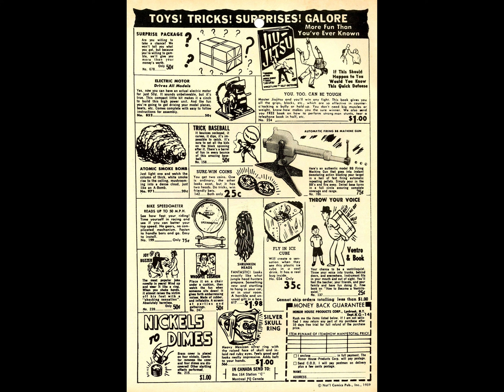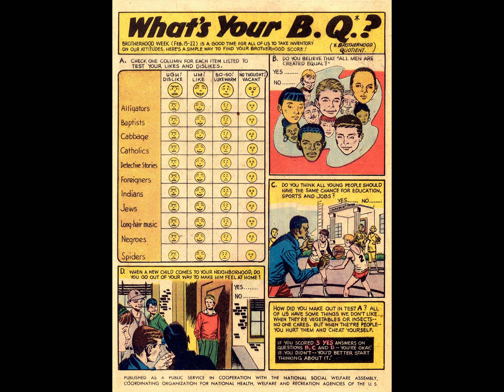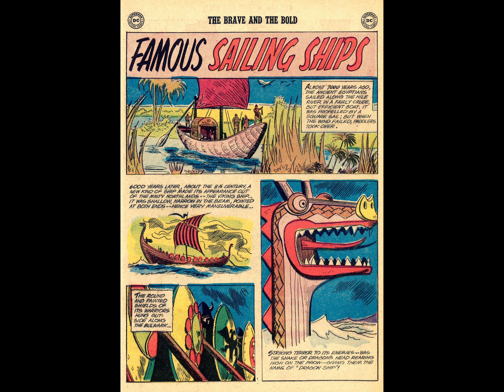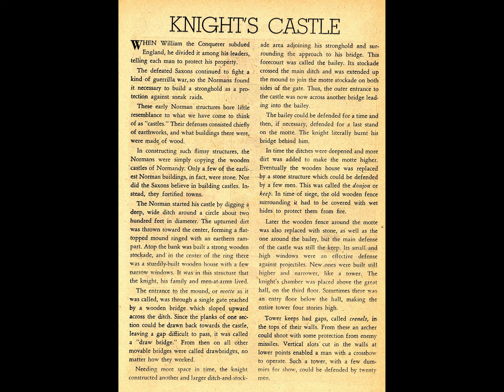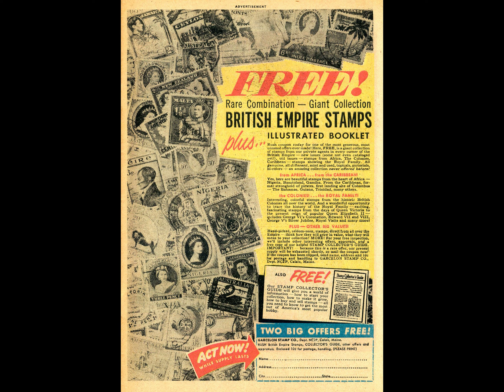The Brave and the Bold v1955 #023